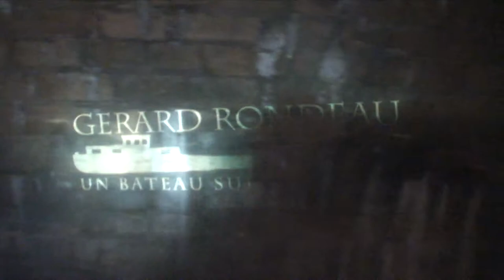Gérard Rondeau/Un Bateau sur la Marne : dans le tunnel de Balesmes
LE DVD DU FILM DISPONIBLE AUX EDITIONS LA NUEE BLEUE

Le film de Gérard Rondeau, « Un Bateau sur la Marne », premier « river movie » de l'histoire du cinéma a été projeté sur l'eau, depuis une péniche Freycinet, à l'occasion d'une quinzaine d'escales, de la confluence aux sources.

Le 7 octobre 2011, une projection de ce long métrage a eu lieu durant toute la traversée du tunnel de Balesmes, les vues et les entretiens projetés sur les parois de l'ouvrage, et ce jusqu'à la ligne de partage des eaux.

Opération « Cinéma itinérant » organisée par Gérard Rondeau et Voies navigables de France du 16 septembre au 7 octobre 2011.

copyright "Gérard Rondeau - Un Bateau sur la Marne"